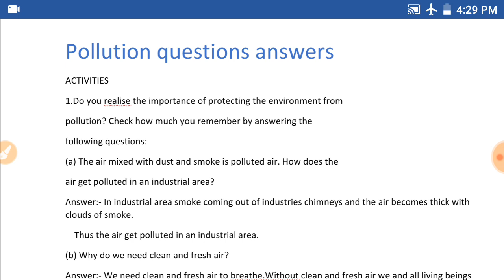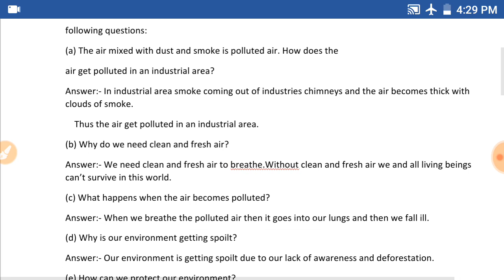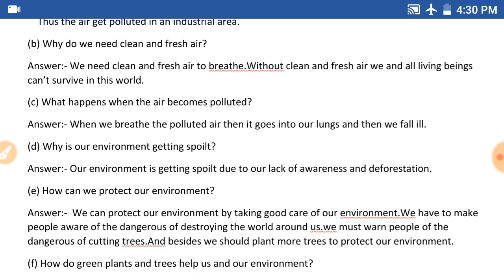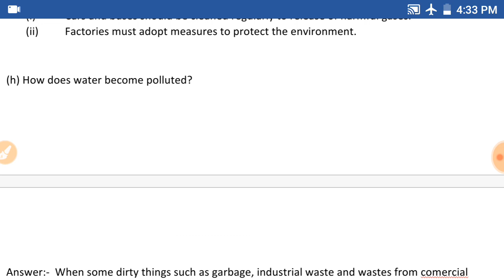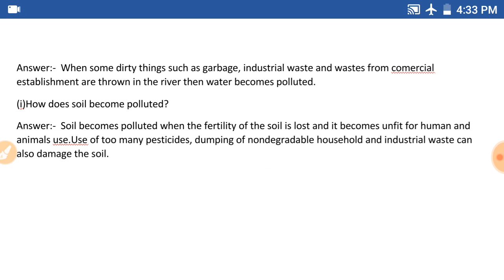SCERT Assam Class 6 English lesson 6| Pollution questions answers